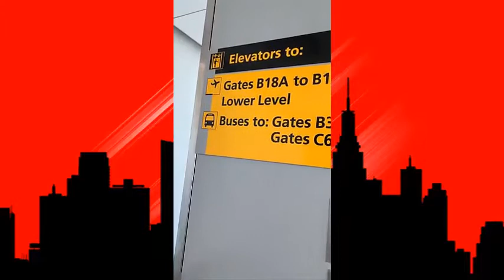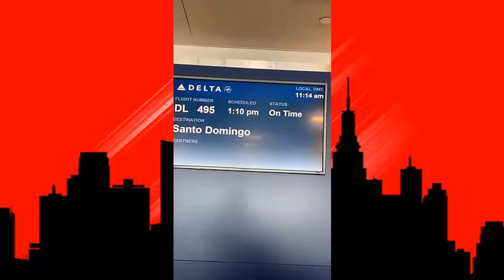AtuEdadvasegui ( Live - Actuara En Pelicula ) ( ULTIMA HORA ) DÍA DÍA DEL GENERO!